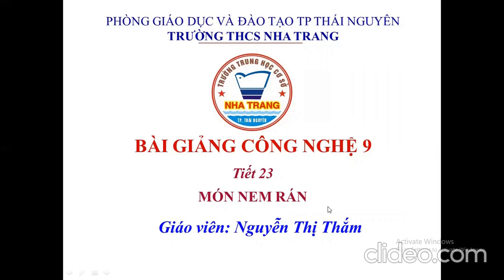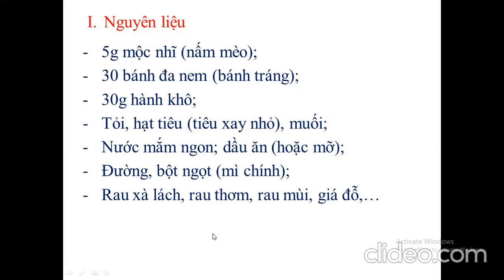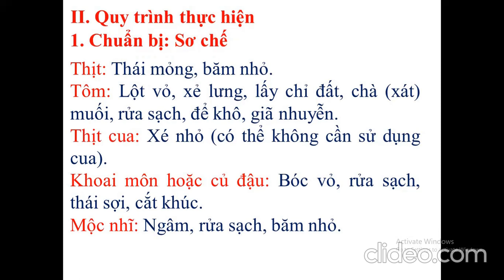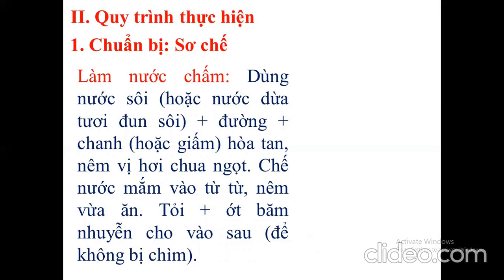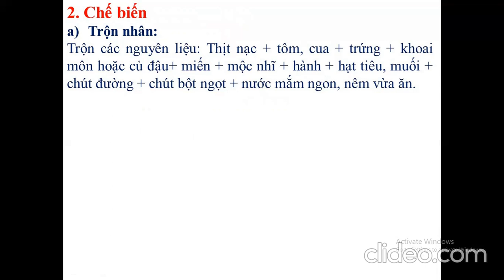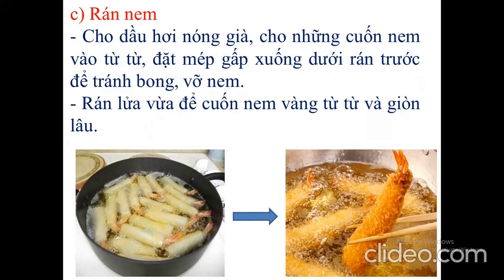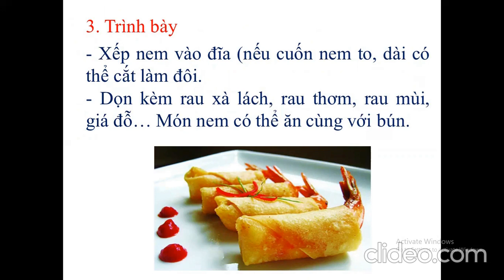Công nghệ 9 BàI 10 NEM RÁN